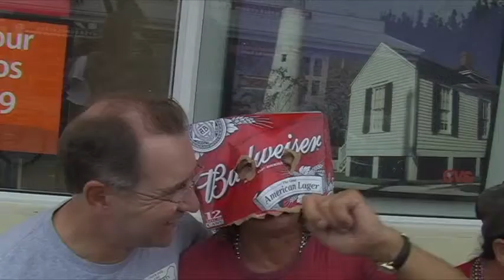High School Mini Reunion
Look who I found in Key West!!! ???